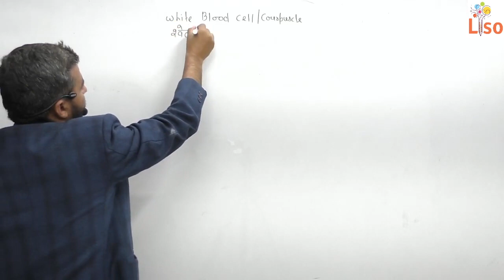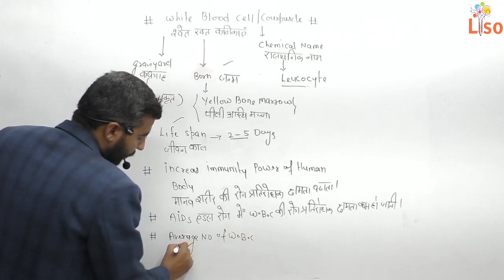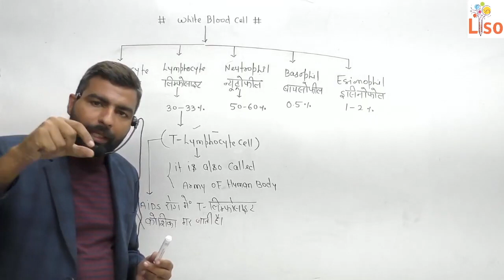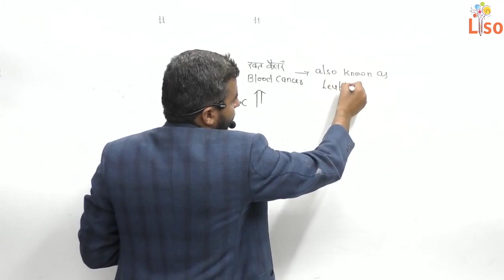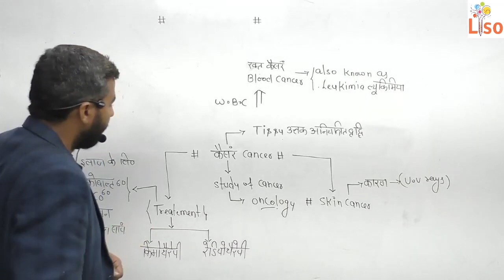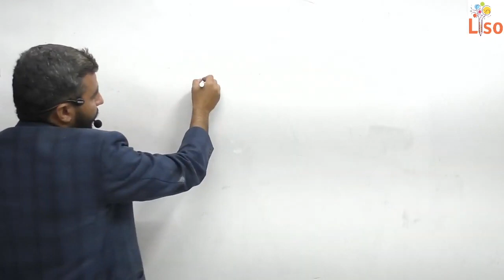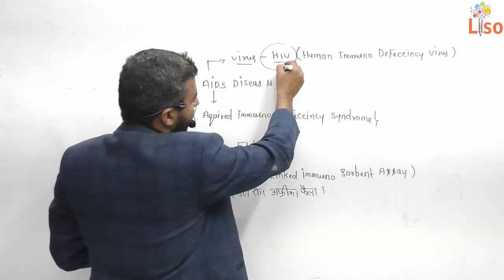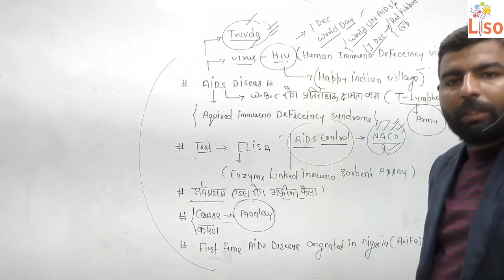Biology | श्वेत रक्त कणिकाएं | White blood cell | Science by Ajeet Phogat Sir | Liso App